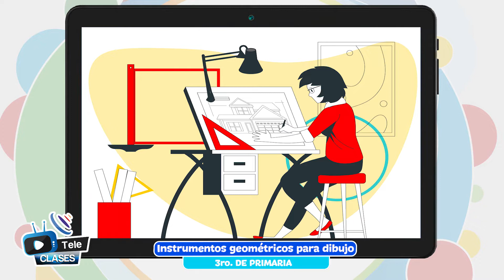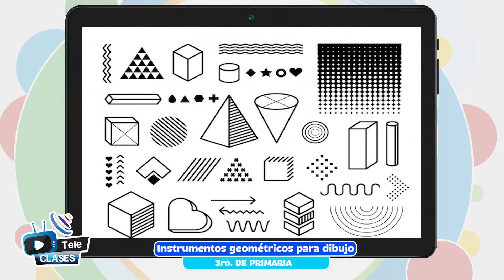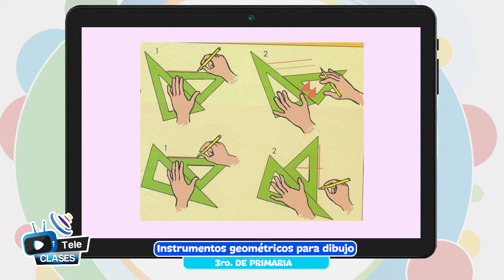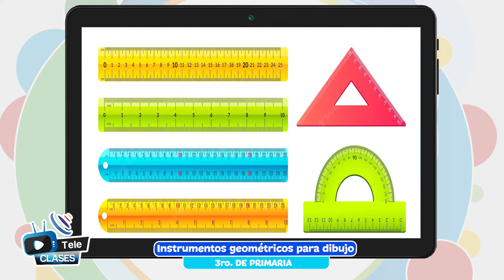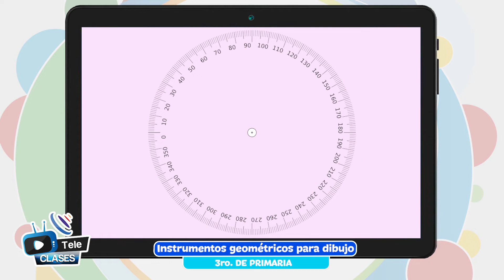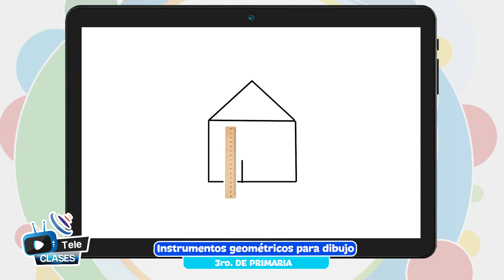Instrumentos geométricos para dibujo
Tema 👩🏫 👉 LenguaOriginaria Tsimané - “Instrumentos geométricos para dibujo”

Maestr@ 👩 👨 👉 Fermin Miro - Beni

Fecha 📅 👉 miércoles, 7 de septiembre de 2022